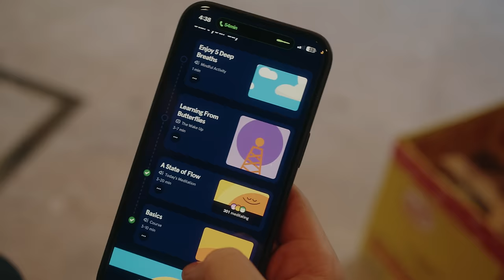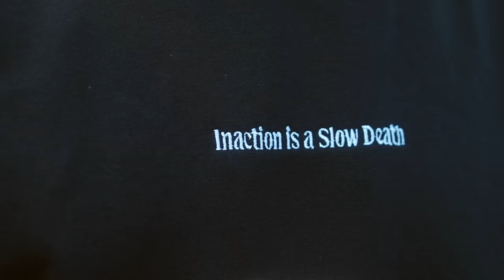I'm starting over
to try Headspace for free using my code BETTERIDEAS